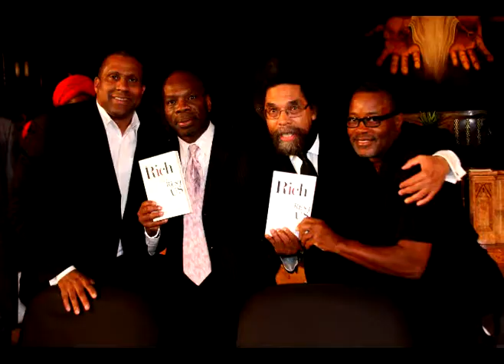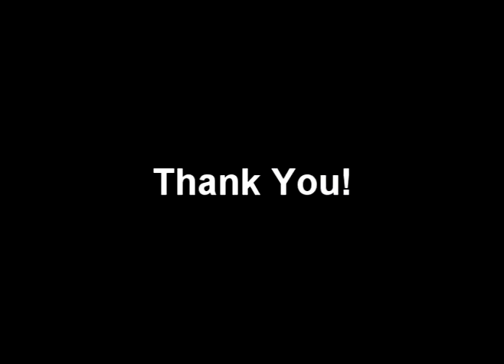Vincent Walker's Reel